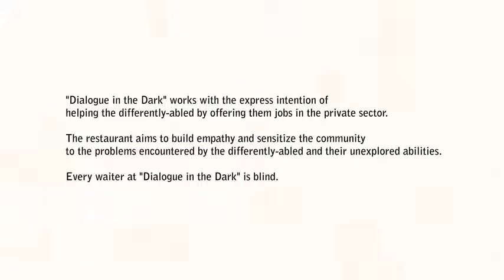Dialogues in the Dark short film Song